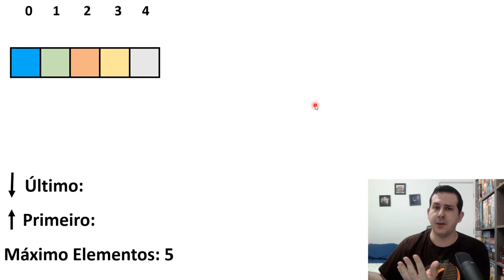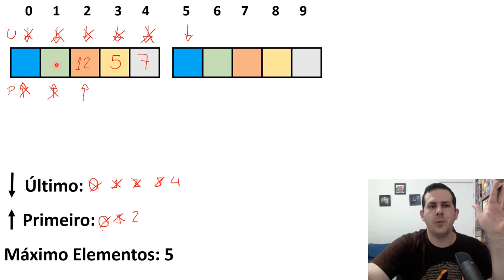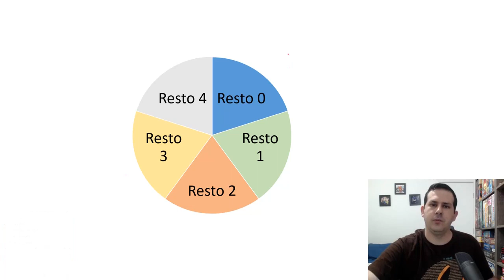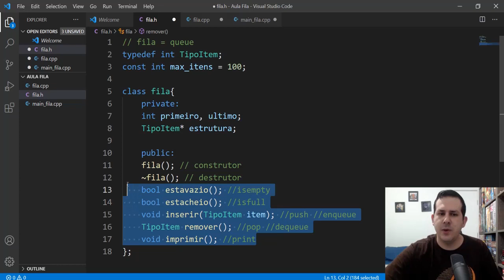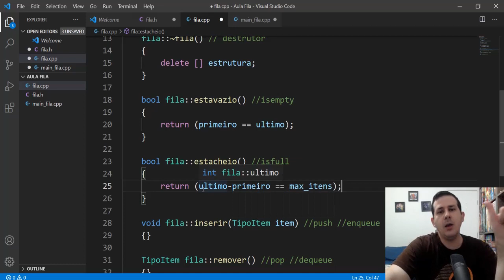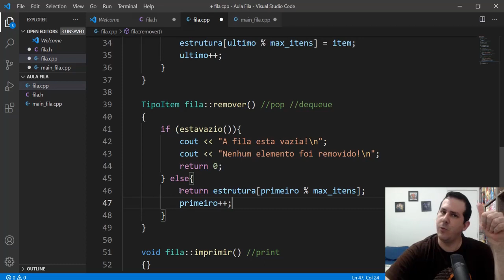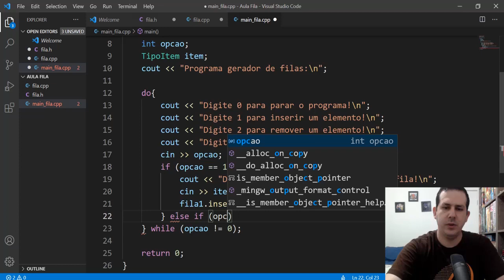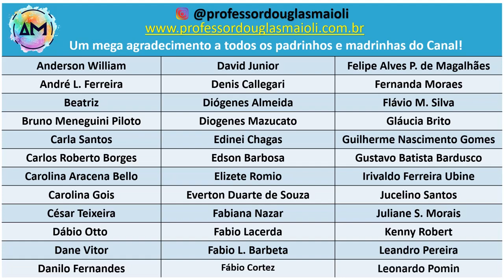Aula 04 Estrutura de Dados - Implementação de Fila utilizando Vetores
Algoritmo desenvolvido nessa aula:
Fila.h